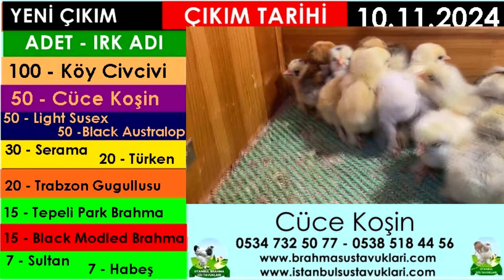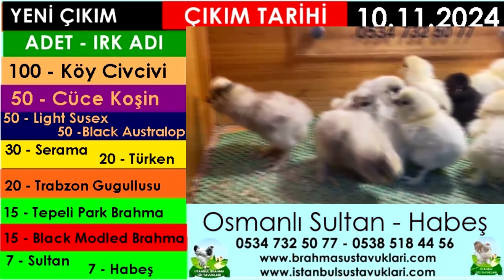Yeni Çıkım 10.11.2024 - Modled Tepeli Brahma,Serama